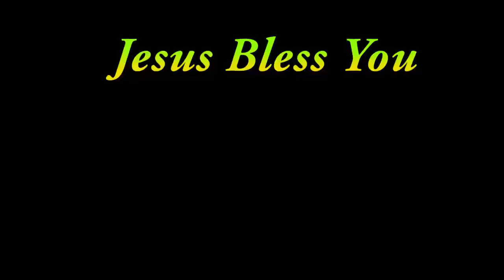23 March 2020 Hosanna Ministries Anudina Krupa -॥Pastor.Ramesh ॥ ఐశ్వర్యము పాపమా ?